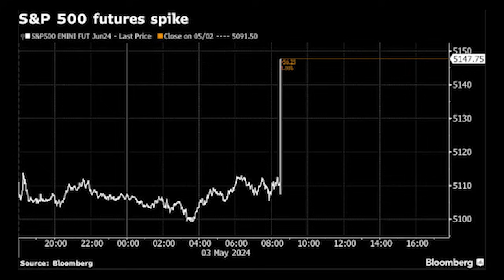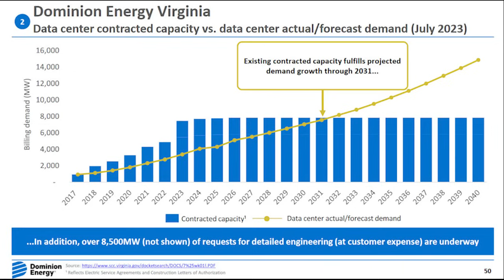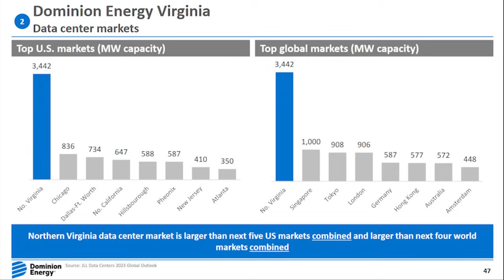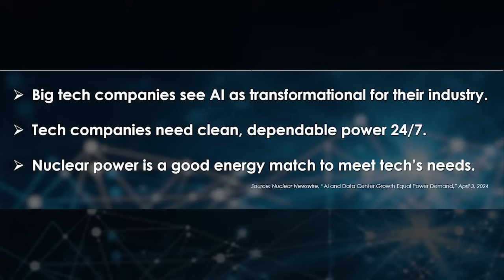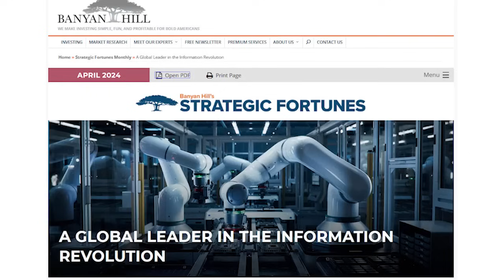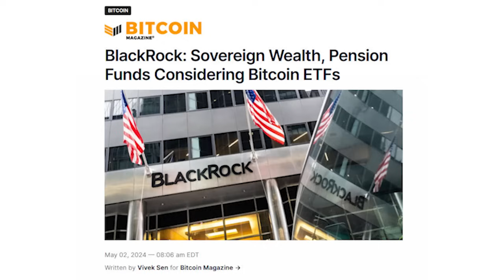Nuclear-Powered Data Centers (a $1 Trillion Opportunity?!)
Utility companies need AI data centers to help meet the skyrocketing demand for energy. That’s why major tech companies are potentially looking to invest a massive $1 trillion in AI data centers over the next five years… And nuclear energy is shaping up to be a key solution to help fuel these data centers. Ian and Amber also spotlight an energy stock that has perfectly positioned itself within this growing area of the energy sector.